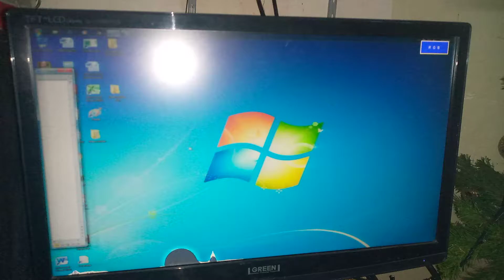Boot loop Monitor